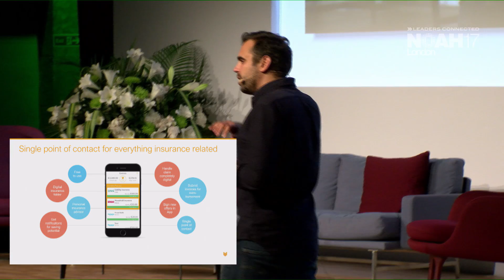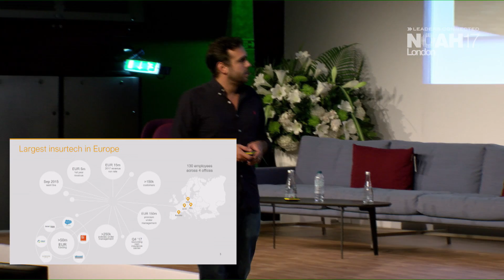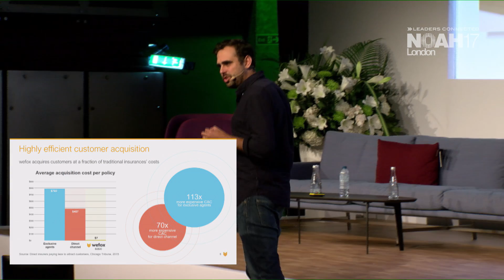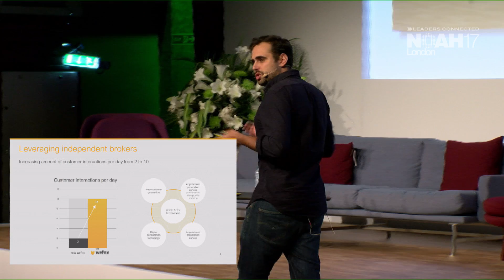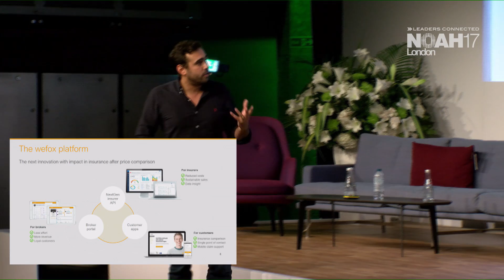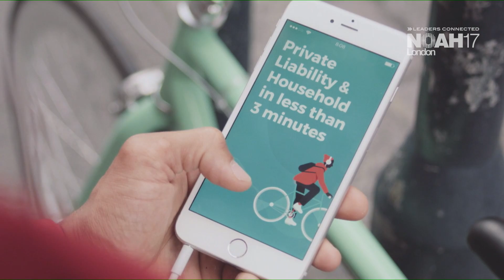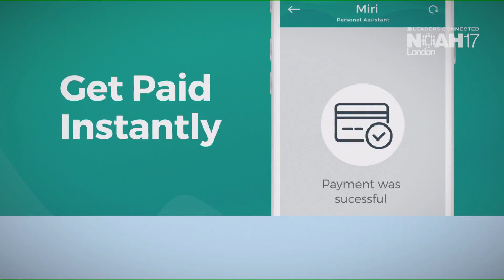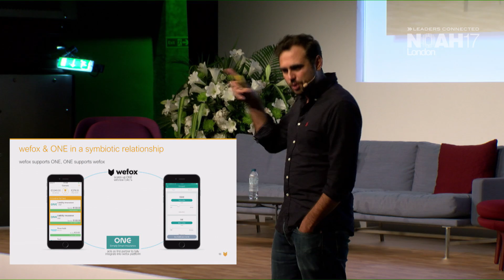Julian Teike, wefox - NOAH17 London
Company Presentation by Julian Teike, CEO of wefox at the NOAH Conference 2017 in London, Old Billingsgate 2-3 November 2017.